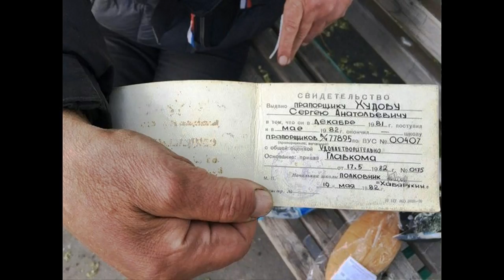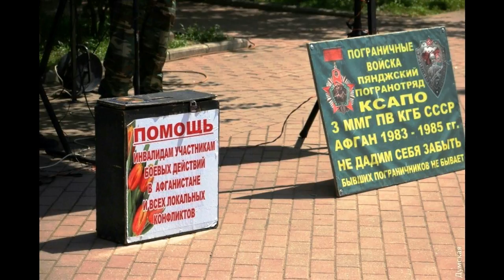До смертельного дна Майский Жук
До смертельного дна

  synthesizer & guitar "Коса смерти"
Он хорошо знает ее недостатки,
Разгадывает в тишине ее повадки
В виде меча, который поднимается,
Но щит насмешек лопается, ломается.
 Костлявая рука кривая от стремлений,
 Тянется навстречу, и нет сомнений -
 Лодонь иссохла, сердце без любви
 Дергается и дрожит в запекшейся крови.
  synthesizer
Сложно  представить через что он прошел.
Нельзя то и это, а занятие себе нашел, -
Пишет прозу жизни, чтобы не сойти с ума.
Мысленно "ныряет" в смысл до "смертельного дна".
 Подмешивает в свои басни кошмар.
 Исполняет, но видно - в душе пожар.
 Прятки -  безразличие за страхом.
 Жалость к себе - урна с прахом.
  synthesizer & guitar
Он в долгу перед теми, выше крыши,
Кто был с ним в бою, но не выжил.
А он выжил. Он живет.
Он выжил. Он живет.
  guitar
Она его не достала!
Она его не взяла!
Она его не обняла!
Душу не забрала.
  synthesizer & guitar

26 IX 2017
из альбома "Осенний кросс" 2017